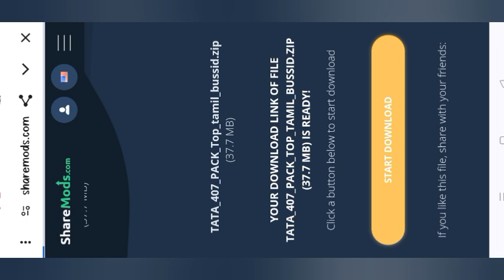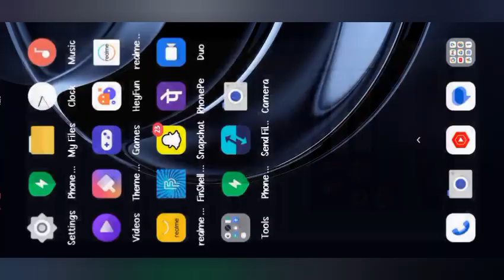🥰Indian Tenpo Truck mod in bussid How to download Truck mod for bus simulator Indonesia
Bussid mod truck
Truck mods for bus simulator Indonesia

.,. thanks.